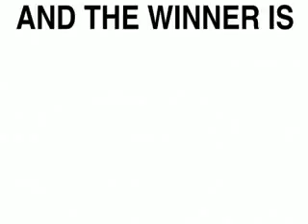Vauxhall Astra, el auto del año en Europa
El Vauxhall Astra, de la empresa alemana Opel, fue nombrado el 'Auto europeo del año' en el Salón Internacional del Automóvil de Ginebra, en Suiza. Esta es la quinta vez que el fabricante alemán se embolsa este premio.